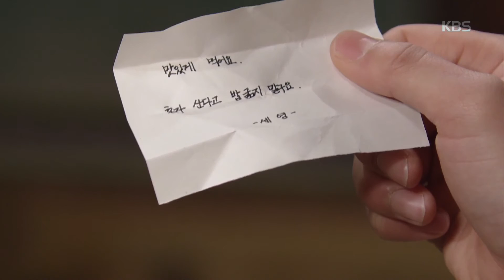그 여자의 바다 - 김주영, 한유이가 가져다준 반찬 받고 곤란 20170321